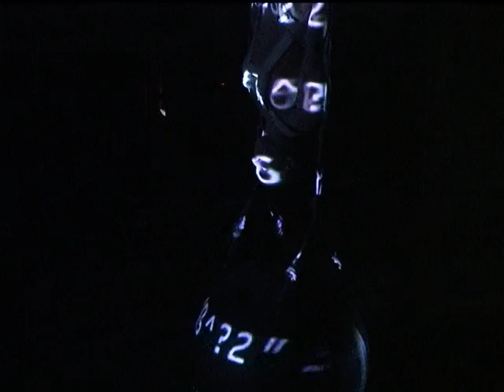Tomaž Pandur: Infierno — Trailer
Directed by Tomaž Pandur. Produced by Centro Dramático Nacional Madrid. Music: Goran Bregović. Video: Dragan Mileusnić, 2005.